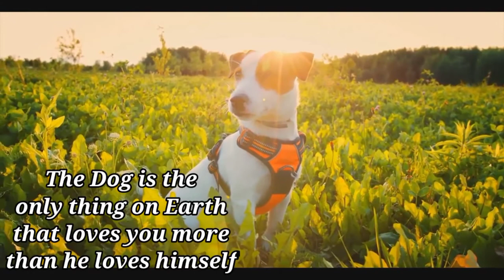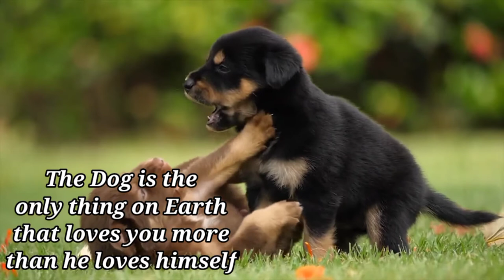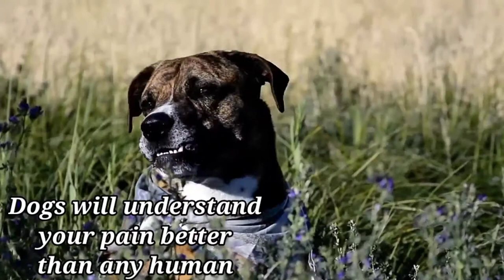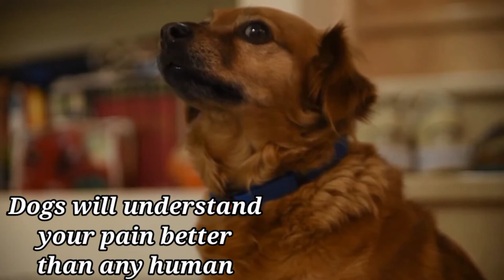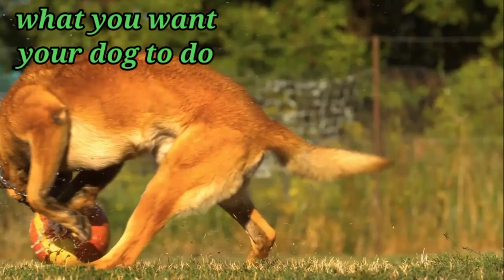Dog Stock Footage ll Pet II Animal Free HD Videos -No Copyright pet man's best friend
Description

In this video, you can watch beautiful Dog. This stock footage is free to use you can use this video for your project or commercial purpose but you can't sell this. You don't need to ask for any permission to use this footage. ► For Grow Your YouTube Channel to the next level OR for Business inquiries please do not hesitate to contact us and get a special discount just use coupon code “FHDNCV” and contact us on ► Email ➜ ⭐ ► Website ➜ ▬▬▬▬▬▬▬▬▬▬▬▬▬▬▬▬▬▬▬ ►CREDIT◄ We did not belong to this footage. We just collect copyright-free videos from different sources to help content creators. ▬▬▬▬▬▬▬▬▬▬▬▬▬▬▬▬▬▬▬ Want to use this footage? You can use this footage for your project or commercial purpose even don't ask for any permission. Follow Instructions. This is not mandatory but it will be highly appreciated 1. Put this following in your video description ▬▬▬▬▬▬▬▬▬▬▬▬▬▬▬▬▬▬▬ Free HD Videos - No Copyright ▬▬▬▬▬▬▬▬▬▬▬▬▬▬▬▬▬▬▬ ⭐Check Out Exclusive Playlists: ► Drone Footages 👇 ► 4K Ultra Footages 👇 ► Science Tech Footages 👇 ► Nature Footages 👇 ▬▬▬▬ Connect on Social ▬▬▬▬ ► Facebook:➜ ► Instagram:➜ ►Twitter:➜ ► Pinterest:➜